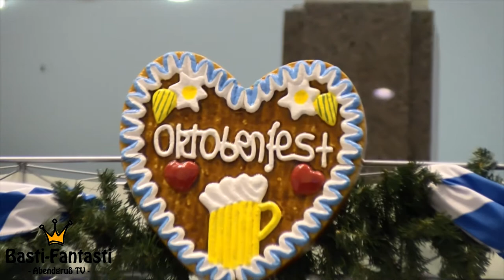Basti-Fantasti - Trifft die Stars "Ross Antony" beim Oktoberfest Kaufpark Dresden